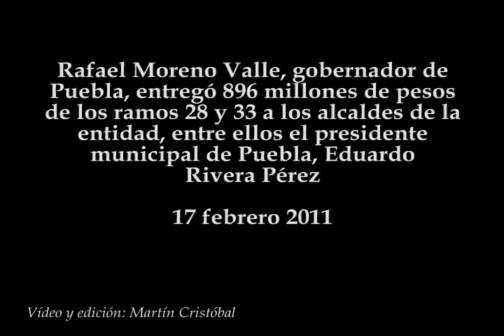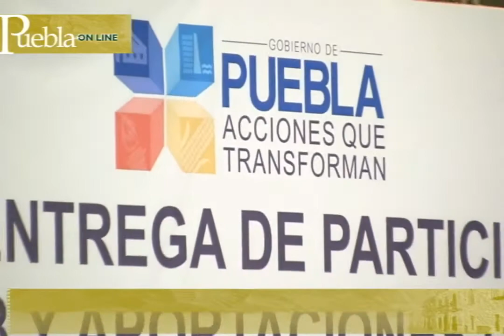Entrega de 896 millones de pesos a gobiernos municipales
Rafael Moreno Valle, gobernador de Puebla, entregó 896 millones de pesos de los ramos 28 y 33 a los alcaldes de la entidad, entre ellos el presidente municipal de Puebla, Eduardo Rivera Pérez
17 febrero 2011